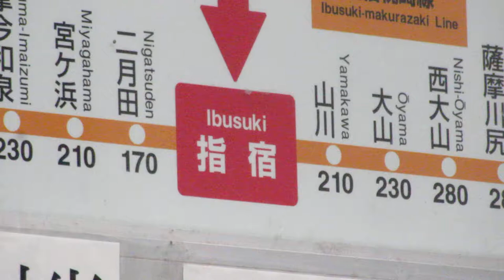JR九州 指宿駅 改札口 LCD発車標(発車案内ディスプレイ)